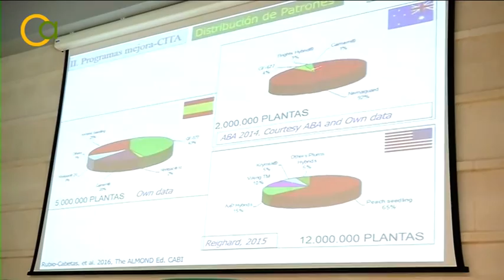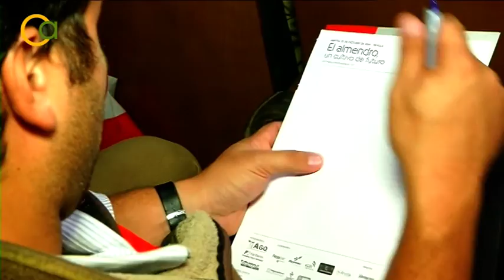El almendro un cultivo en auge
Andalucía es la mayor región de implantación del almendro con 150.000 hectáreas. La expansión del cultivo se está dando tanto en las zonas tradicionales como en otras que no lo eran. Asistimos a las jornadas organizadas por Asaja para conocer todas las novedades de este cultivo en auge.